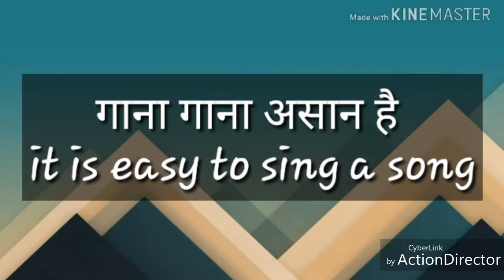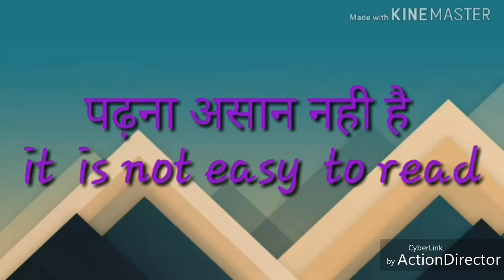English speaking part 1|अंग्रेजी बोलना सीखे || English padhna sikhe part 1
ab star
English speaking part 1#अंग्रेजीबोलना सीखे ।
अंग्रेजी बोलना असान है
it is easy to speak English.
.esi taraah  ka vedio  dekhne  ke liye  hmare channel  ko